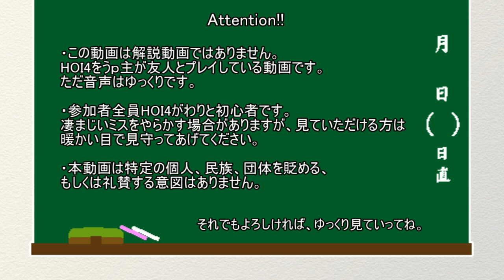初心者軍団がゆく 中小国 HOI4 part3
忘れたころにやってくる動画シリーズ